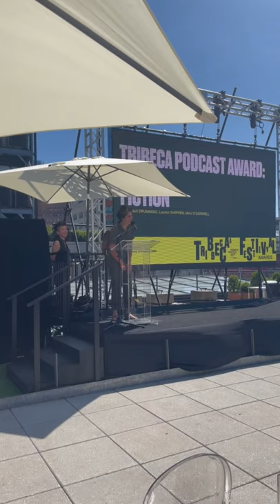Guardians of the River wins 2021 Best Non-Fiction Podcast at Tribeca Film Festival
"Guardians of the River" podcast, a collaboration of National Geographic, the Wild Bird Trust and House of Pod, chosen as the winner of the Tribeca Film Festival's first-ever podcast awards.